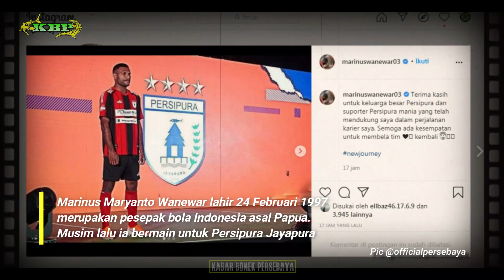Butuh Striker HAUS GOAL, Persebaya datangkan MARINUS WAMENAR...?